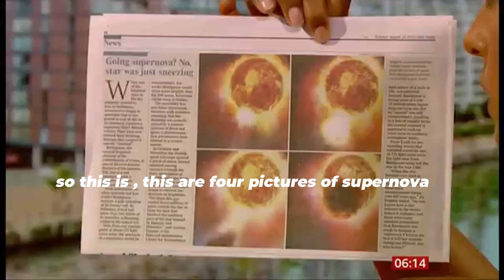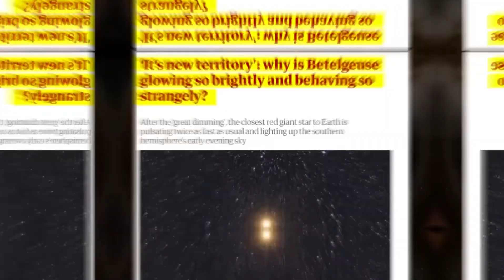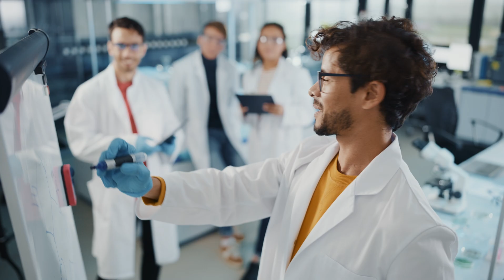The Countdown Begins: Scientists Say This Star That Could Explode Any Moment Above Earth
Betelgeuse, the red supergiant in Orion, is showing signs it might soon go supernova! Could we witness a historic explosion in our lifetime? In this video, we explore what’s happening to Betelgeuse, what we’d see if it explodes, and why scientists are so excited. Don’t miss it!

Credits:
NASA